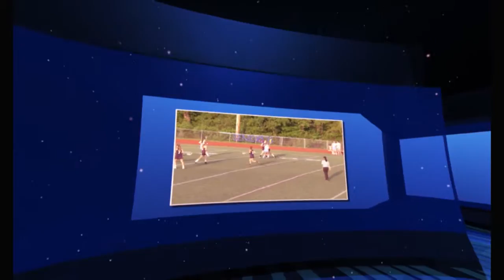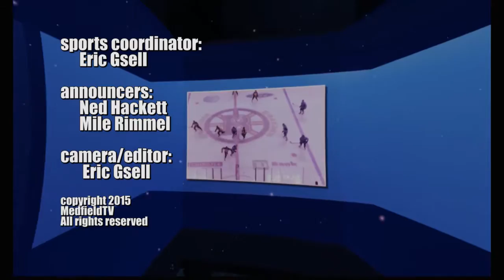Medfield Warrior Girls Soccer vs Millis (10-08-2015)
Medfield Warriors (7-2-1) #2 vs Millis (4-4-2)